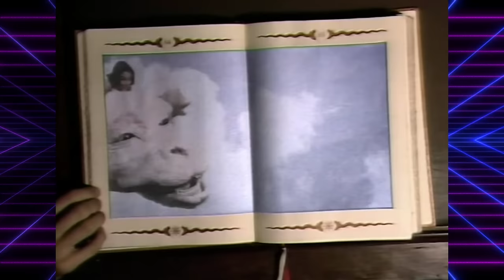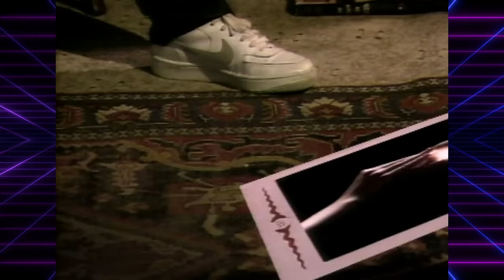80's Best Dance Hits Vol.12 [Hi-NRG, Italo-Disco, Synth-Pop] (Serega Bolonkin Video Mix) │ Хиты 80-х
Tracklist/Трэклист:
00:00:00 Nadia Cassini - Get Ready
00:02:35 Corey Hart - Sunglasses At Night
00:05:21 Pepsi & Shirlie - Heartache
00:07:59 Limahl - Neverending Story
00:10:32 Linda Jo Rizzo - Heartflash (Tonight)
00:13:30 The Flirts - Passion
00:16:20 Tia - Boy Toy
00:18:43 Inner City - Ain't Nobody Better
00:21:14 Sabrina - Hot Girl
00:24:01 Rick Astley - Take Me To Your Heart
00:26:40 Madonna - Holiday
00:29:27 M.C.Miker "G" & Deejay Sven - Holiday Rap
00:32:46 Paula Abdul - Opposites Attract
00:35:10 Patrick Cowley ft. Paul Parker - Tech-No-Logical World
00:38:06 Roni Griffith - Desire
00:40:46 Roger Meno - I Find The Way
00:43:10 T. Ark - How Old Are You
00:45:50 The Human League - Don't You Want Me
00:48:47 Stacy Lattisaw - Nail It To The Wall